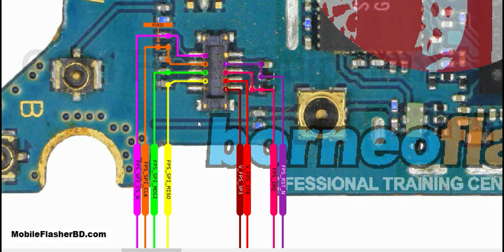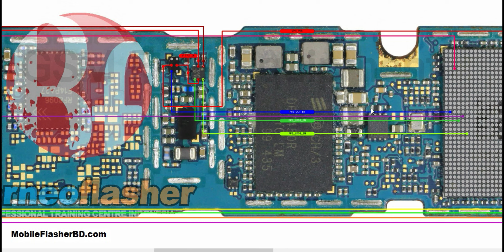Samsung Note 4 SM-N910 FingerPrint Problem Repair All Supply Jumper Ways